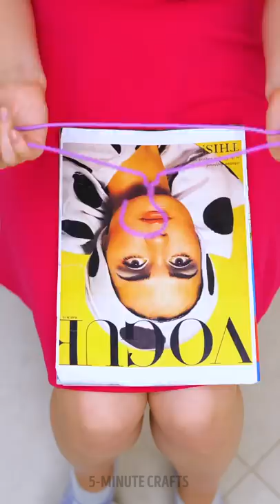Restroom hacks and Toilet tips 🚽 || Hacks That Are Worth Trying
TIMESTAMPS:
00:00 - DIY CAMPING TOILET
00:25 - BOTTLE TRICK IF THE TOILET IS CLOGGED
00:44 - TOILET THAT CLOSES BY ITSELF